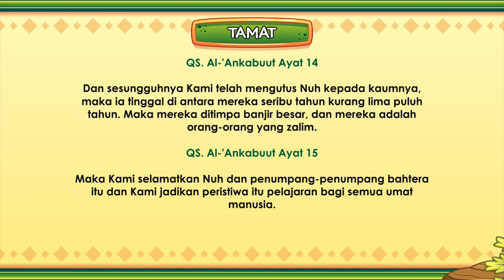Nabi Nuh AS - Kisah Nabi - Cerita Anak Islam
Assalamualaikum,

Yuk, kita menonton animasi kartun anak islami dalam serial KABI - Kisah Teladan Nabi berjudul Kisah Nabi Nuh AS. Siapa yang tidak tahu cerita tentang Nabi Nuh? Ya, Nabi Nuh terkenal dengan kisahnya tentang kapal besar yang dibuatnya. Menurut Al-Quran, nabi Nuh tinggal di tengah-tengah kaum yang suka menyembah berhala. Tuhan mereka adalah patung-patung batu atau kayu. Mereka tak lagi menyembah kepada Allah. Akhirnya, Allah mengangkat Nabi Nuh sebagai nabi-Nya, dan bertugas untuk menyadarkan kaumnya yang sesat.

Bagaimanakah kisah selanjutnya? Mengapa Nabi Nuh harus membuat kapal yang sangat besar? Dan apakah Nabi Nuh berhasil menyelesaikan kapal tersebut? Ayo buruan download KABI™ - KISAH NABI NUH a.s sekarang juga. Kisah ini diambil dari Al Qur'an, Surat Al-Ankabut Ayat 14 dan 15.

Disini kita juga bisa belajar dari kisah - kisah Nabi maupun Rasulullah, yang ada di dalam Al Qur'an untuk Anak bersama KABI Kisah Teladan Nabi Karya Educa Studio.